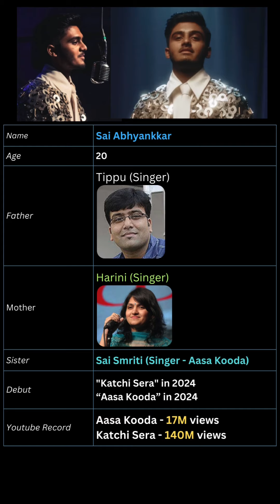Preity Mukhundhan Aasa Kooda Song Actress Bio Data 😍